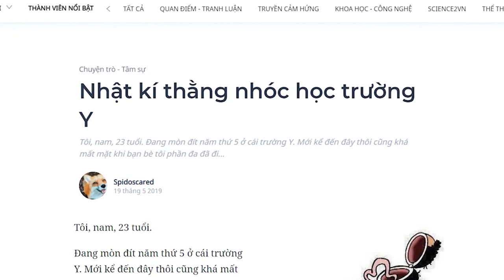Nhật kí thằng nhóc học trường Y | Spidoscared | HƯỚNG NGHIỆP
Đang mòn đít năm thứ 5 ở cái trường Y. Mới kể đến đây thôi cũng khá mất mặt khi bạn bè tôi phần đa đã đi làm, còn tôi thì sáng chiều cắp sách, lê lết hết góc giảng đường, rồi hành lang bệnh viện.
Ngẫm lâu, làm sinh viên ở cái trường này cũng buồn cười, thân phận thì sinh viên thấp hèn nhưng sáng nào cũng phải đến bệnh viện đóng giả làm bác sĩ cao quý. Mà cái bệnh viện cũng buồn cười cơ, đủ thứ chuyện trên đời, đủ loại người trong cái xã hội.
Tìm hiểu "Người Trong Muôn Nghề" tại đây:
Ghé Nhà sách Spiderum trên SHOPEE ngay thôi các bạn ơi:
Bài viết:
Nhật kí thằng nhóc học trường Y
Nhật ký thằng nhóc học trường Y (P2)
Được viết bởi: Spidoscared
Link bài viết: